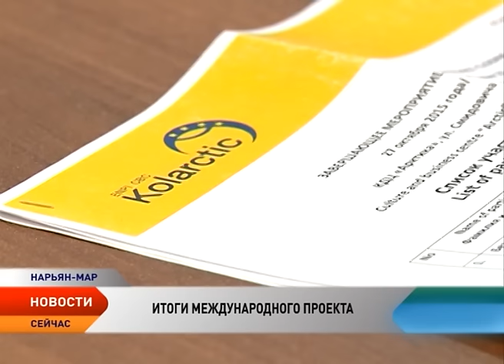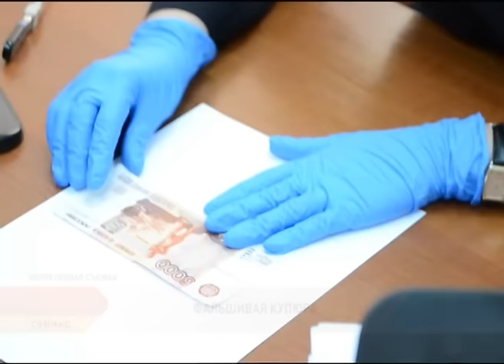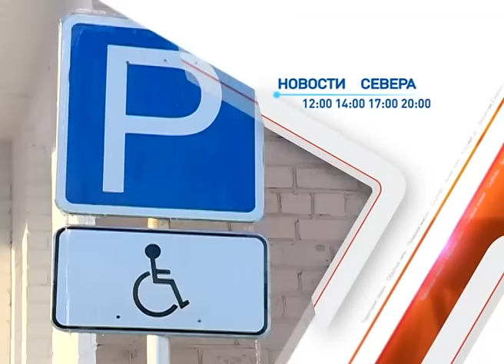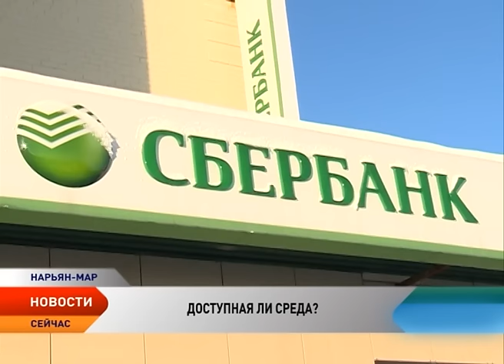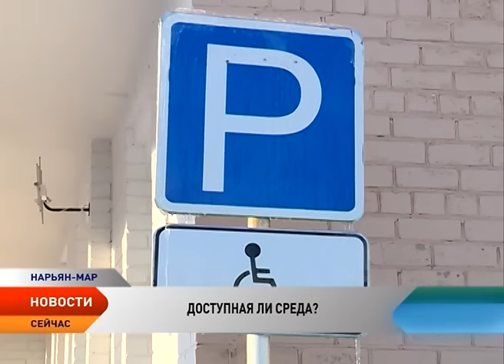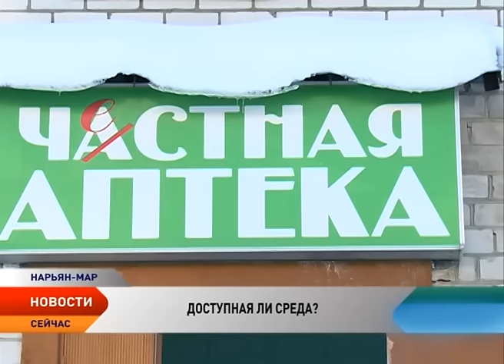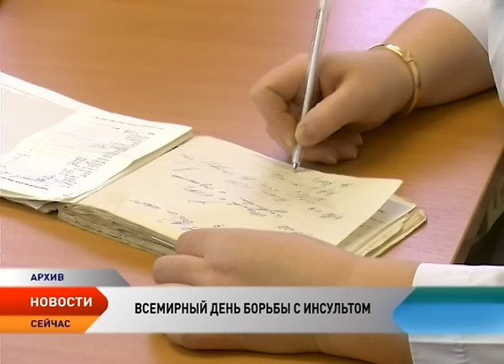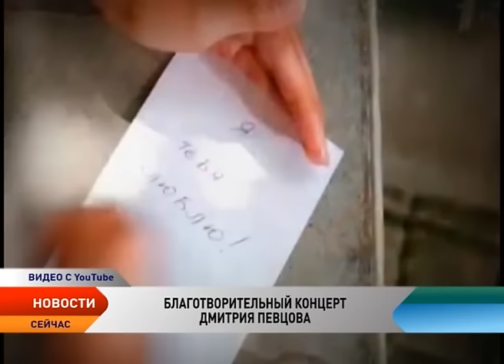Новости Севера от 29.10.2015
Новости Ненецкого округа:

Убийцей четырех человек оказался ранее судимый за подобное преступление житель Нарьян-Мара.

Нарисованная банкнота. В столице региона вновь обнаружили поддельную купюру.

В Нарьян-Маре проверили, насколько хорошо живется людям с ограниченными возможностями здоровья.

В Ненецком округе проходят мероприятия, приуроченные к Дню борьбы с инсультом.